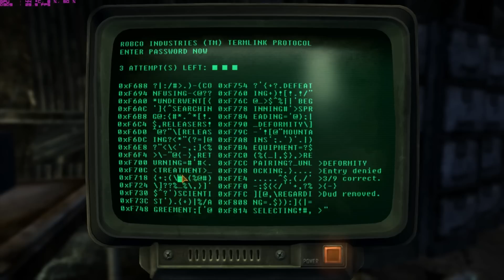Fallout New Vegas (Very Hard/Hardcore) - Part 38: "Camp McCarran & Contreras"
So I've got all of the repair skill books that can be acquired, minus the out-of-reach ones in the DLCs. That means I can get jury rigging (without any wastage) and get to work acquiring currency and setting up those contacts.
 I do a hell of a lot in this part.

This is a complete LP (Let's Play) of Fallout: New Vegas. I am playing as an energy weapons (with back-up explosives) on very hard difficulty and with hardcore mode enabled. I am playing on max graphics and 1080p. I have all the DLC installed, plus the Mission Mojave (unofficial patch that doesn't affect gameplay).
 I intend to explore the whole of the wasteland, complete all of the DLC, and complete the main storyline.. in short, a completionist playthrough on the hardest difficulty using energy weapons and explosives.
ADDENDUM: I have since installed two mods. One fixes the gauss rifle in VATS, the other modifies the interface to make it slightly less aesthetically cumbersome.

My complete gaming setup: